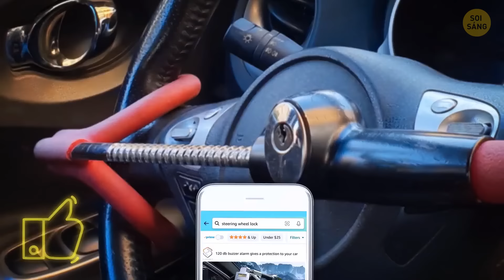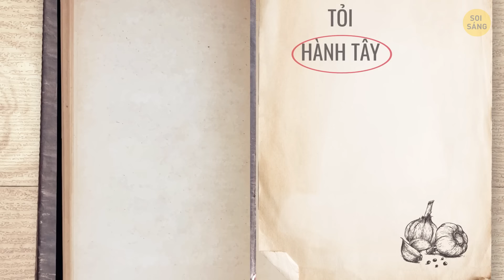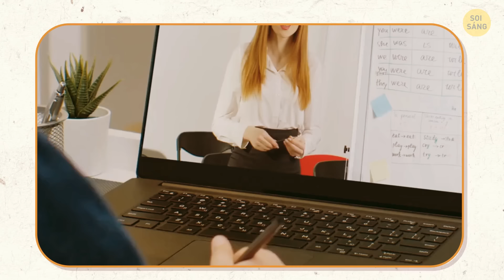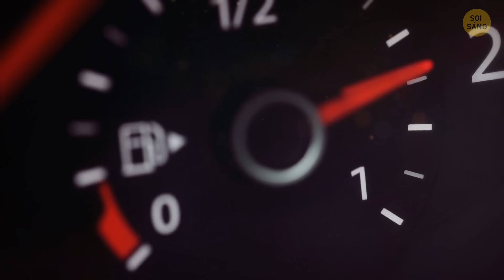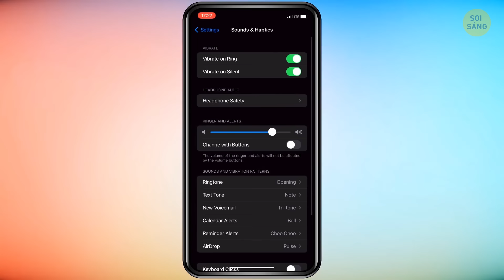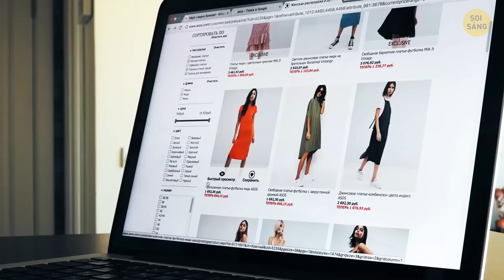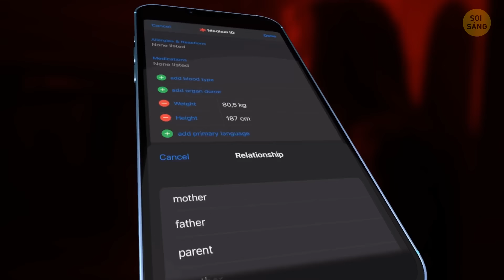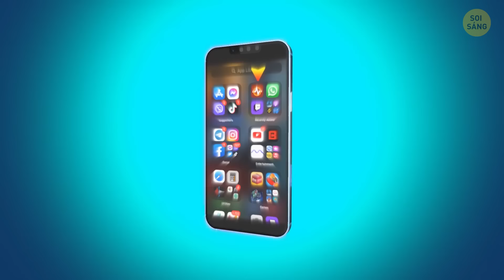Hơn 50 mẹo đơn giản để hợp lý hóa thói quen hàng ngày của bạn